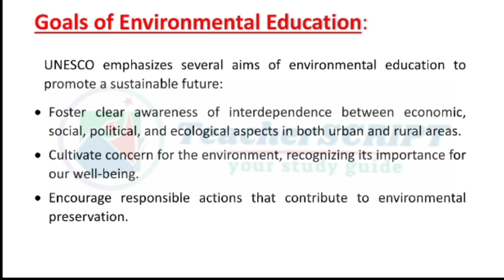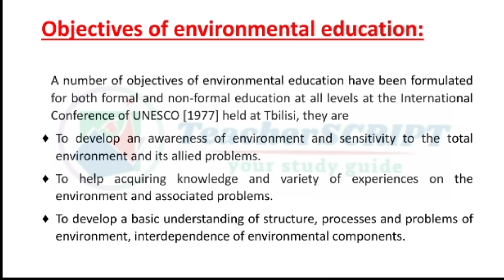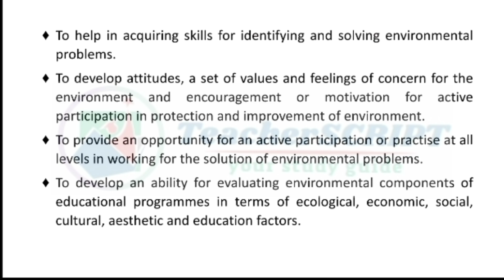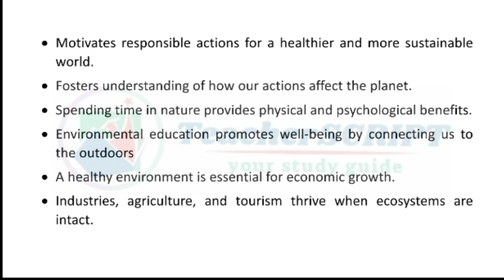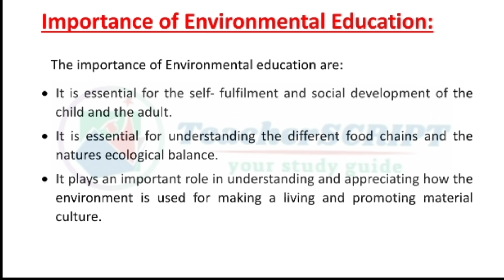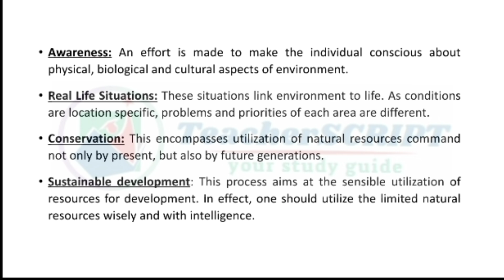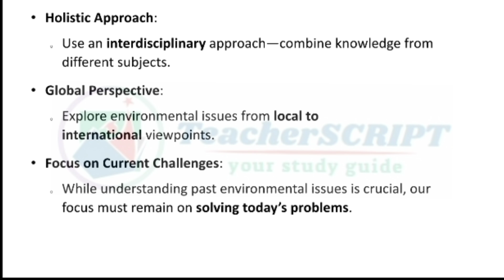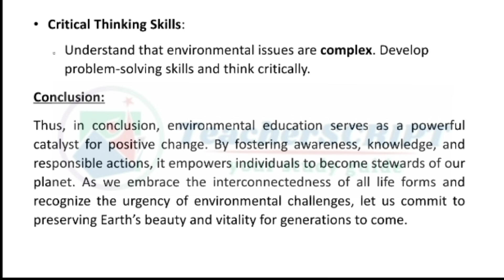Environmental Education - Goal, Objectives, Need, Importance, Scope/ Unit 1/ Environmental Education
Environmental Education - Goal, Objectives, Need, Importance, Scope/ Unit 1/ Environmental Education/ Unit 1/ Environmental Education// TNTEU B.Ed - 2nd Semester